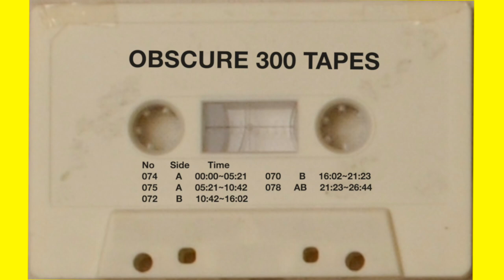OBSCURE 300 TAPES - 05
参加アーティスト :
浅野忠信(SODA)
さや(テニスコーツ)
植野隆司(テニスコーツ)
藤乃屋舞
白井知樹(Technical Cut)
長谷井宏紀(映画監督)
HAMADARAKA(Painter)
Masayuki Sekine
Kujun

2001年 5月下旬 録音

ノイズ、即興演奏、セッション、アヴァンギャルド・ミュージック！

OBSCURE 300 TAPES 詳細 : DGCR digital creators【せきね・まさゆき】

No.   Side.    Time.
074     A         00:00
075     A         05:21
072     B         10:42
070     B         16:02
078  AB         21:23